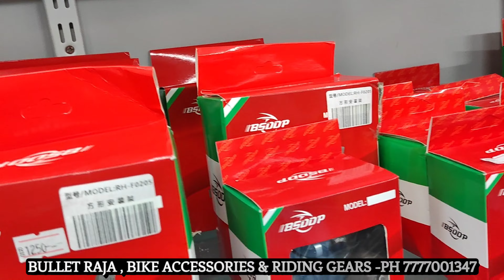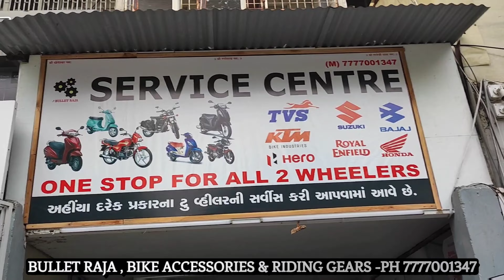Kedarnath tracking all itams shop all tracking items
Next Level Bike Accessories | Riding Gears,Fog Lights, CrashGurad | Shree  Bullett Raja Ahmedabad

campinggears camping accessories Budget camping gear, All Accessories For Camping/Trekking , TOP 10 NEW CAMPING GEAR. Camping gear | Budget camping gear 2023 | Tents, Mattress, Sleeping bag, Chairs, Lights, Camping stove. In This video I am sharing some Budget Camping gear in India at Affordable prices, get a Sleeping Bag, you can buy budget camping tents, budget sleeping bags, budget lights, and trekking equipment at a cheap price. camping gear camping accessories budget

Adress 👇
Shree bullet Raja
accessories & Riding Gears
All tipe of motor bike accessories and riding gears Available

shop no 7 National chamber
Nr City gold cinema
Aashram road Ahmedabad

and collaboration
Nk zone vlogs Ahmedabad